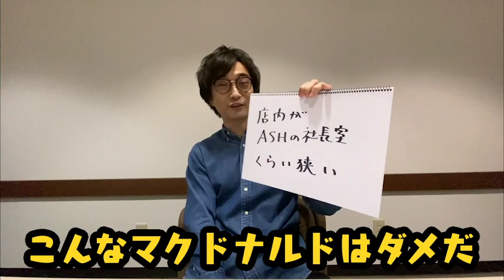タカサ大喜利倶楽部番外編〜2020.4.9（ザ・ギース）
今回はコロナウイルスの影響により通常配信が難しいため、急遽これまでの企画を振り返る番外編をお送りします！4月の第1週目は「これまでにやろうとしてやれなかった企画」を発表。

タカサ大喜利倶楽部は、ザ・ギース高佐が大喜利強者とともに色々な大喜利をお届けする大喜利番組！

毎週火曜夜１０時に配信！メディアプロデュースジャパン社制作